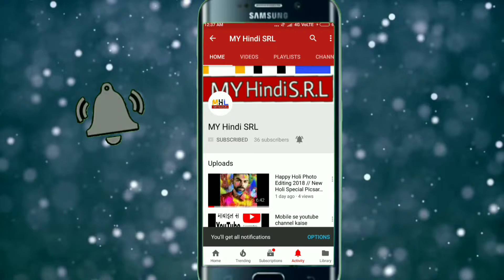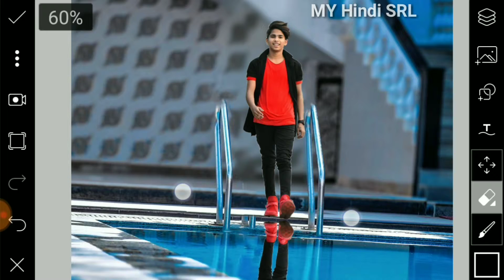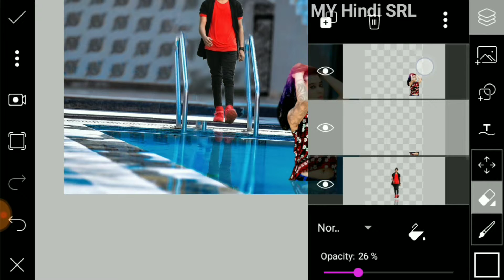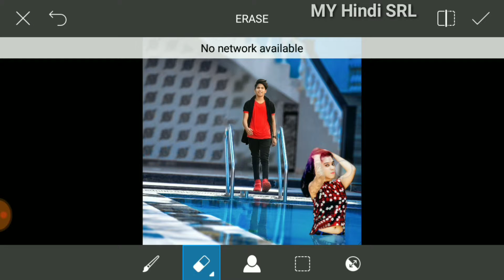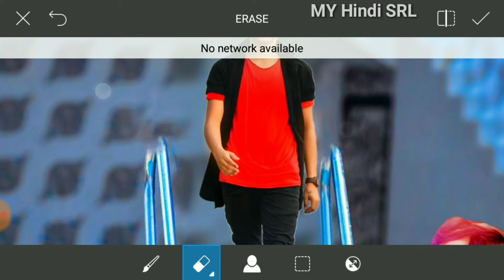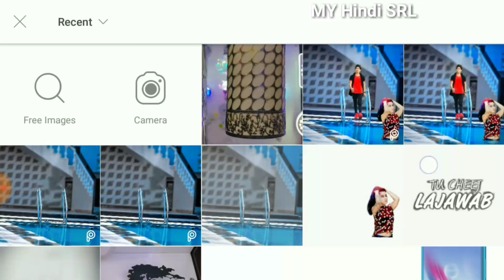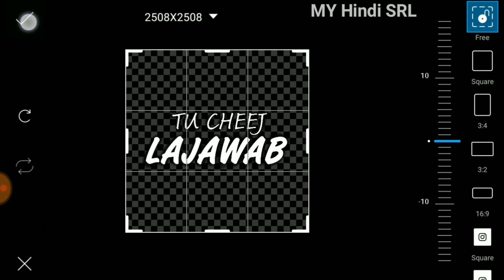Picsart Lover Boy With Hot Girlfriend Photo Editing in PicsArt |Picsart CB Editing Tutorial 2018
mobile photo editing apps tamil//

Android app photo editing.||

MY Hindi SRL  ||